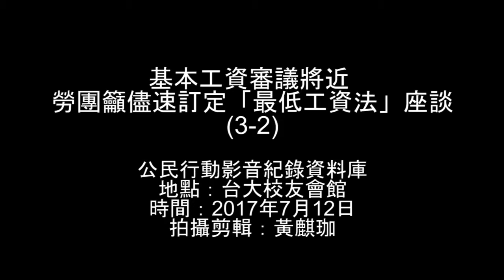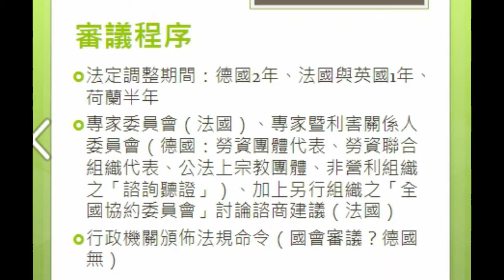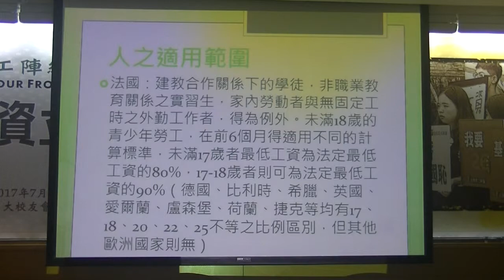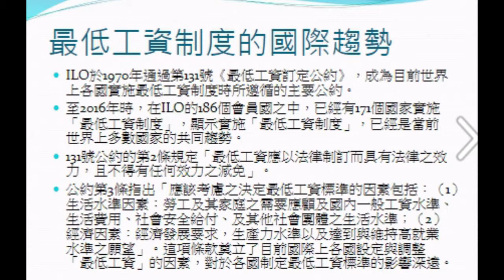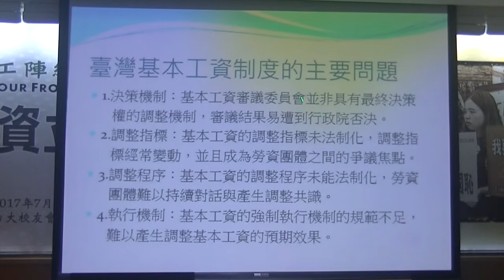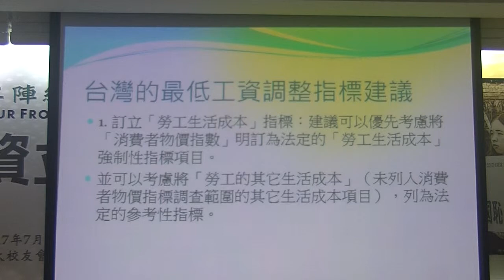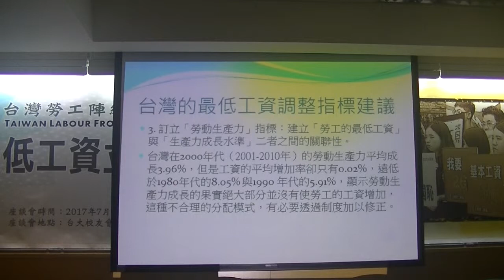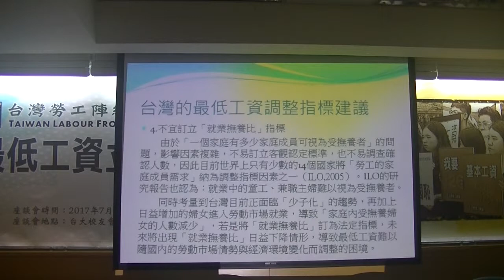2017.07.12 基本工資審議將近 勞團籲儘速訂定「最低工資法」座談(3-2)